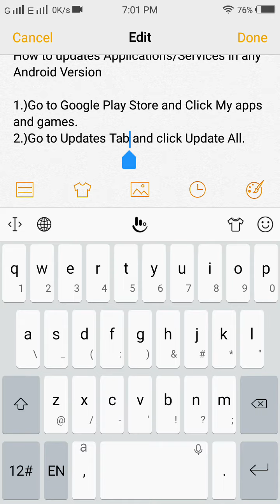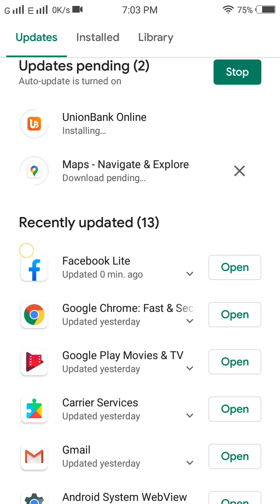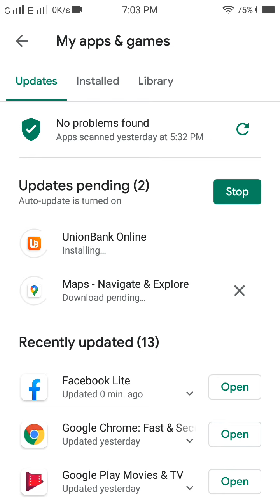How to update apps in Google Play Store - Tech Video#1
1.)Go to PlayStore
2.)Click the Main Menu Header
3.)Go to My Apps and Games
4.)Click Update Tab
5.)Click Update All